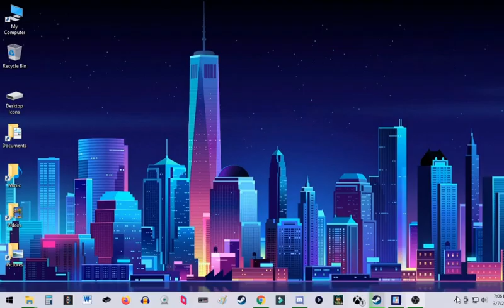I got Worms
Another battle match in Worms WMD